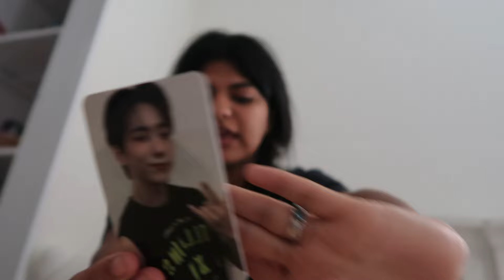An Archive Of My 20s: Xdinary Heroes Brooklyn Showcase Vlog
Hi! I can't believe I saw xdinary with my own eyes. I also am so happy I got to reunite and meet a new friend hehe! Hope you all enjoy this vlog and I do have future videos that won't only be vlogs lol. Just remember I will be posting whatever I want, whenever I want haha! bye bye!

Outfit Details:
Shirt: the.eraprints on instagram
Skirt: Garage
Shoes: Koi Footwear

Extra Socials
Tiktok - tmgbinnie + ttmgtania

Music
Intro - Closer - RM (KY Karaoke)
Outro - Lost - RM (Instrumental)